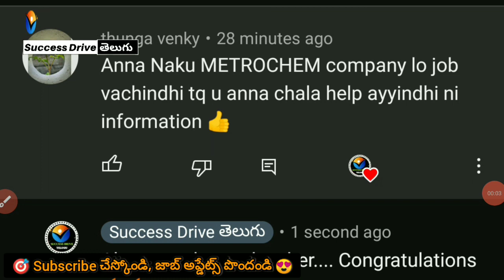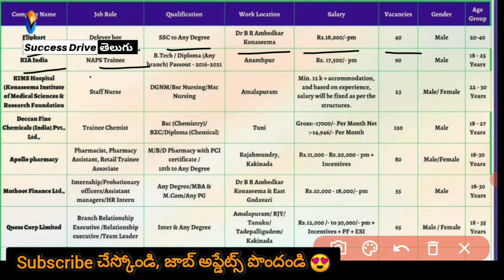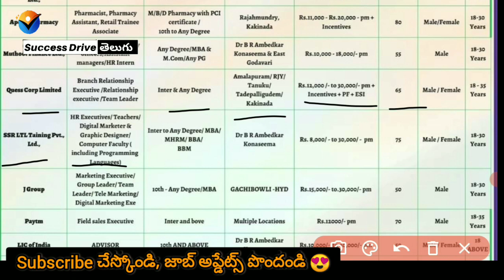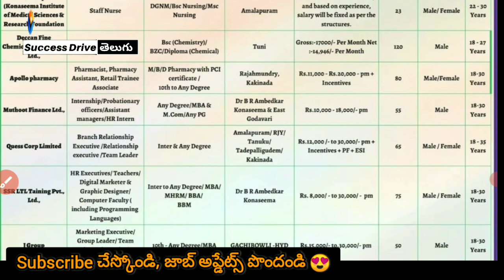10 Company Job hirings in Mega Job mela for freshers | Success Drive Telugu | Jobs in Vizag updates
10 Company Job hirings in Mega Job mela for freshers | Success Drive Telugu | Jobs in Vizag updates